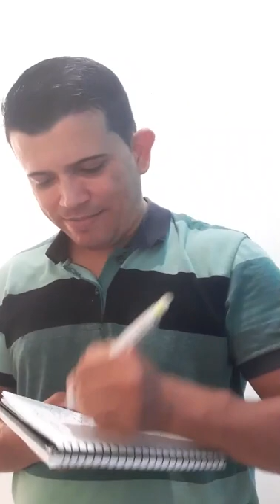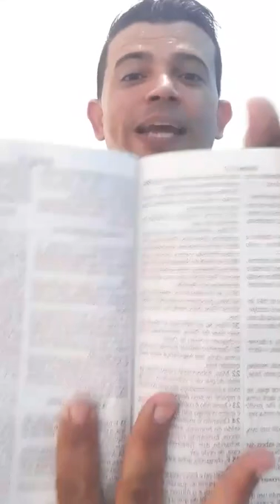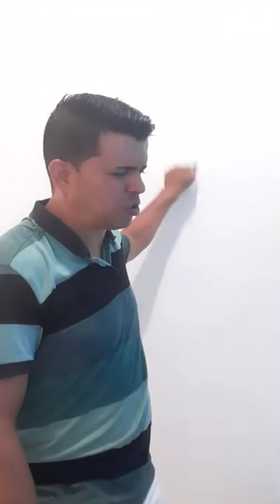31º live do meio dia com Pr Rodrigo !!!